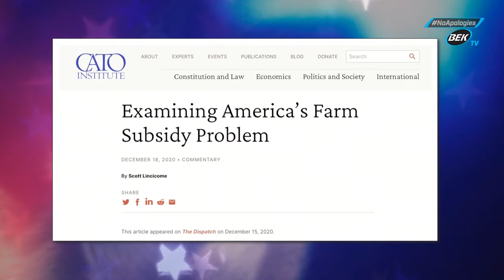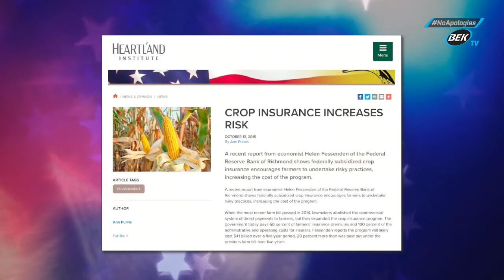February 23, 2022 - Reform Federal Crop Insurance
No Apologies with Becker - Rick is back and defends his position on reforming federal crop insurance.